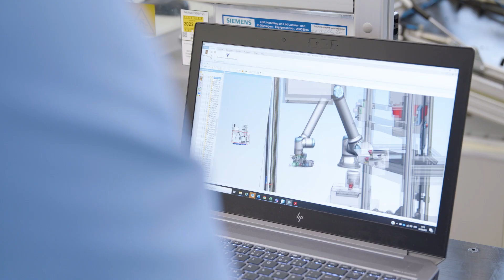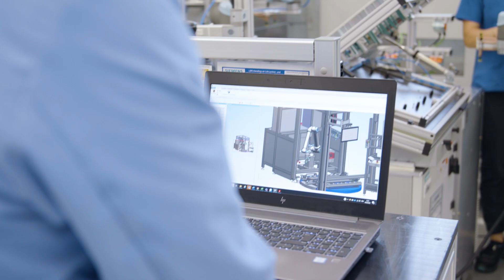Siemens GWE, 70’ten fazla cobot ile birçok görevi otomatikleştirdi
Dijitalleşme ve otomasyonda öncü olan Siemens GWE; montaj, paletleme, kalite kontrol, dağıtma ve yapıştırma gibi farklı görevler için çalışan 70'ten fazla cobot ile çalışanları tekrarlayan ve yorucu görevlerden kurtarıyor. Ayrıca, sanal devreye alma yoluyla planlama hatalarını önlüyor, proses ve ürün kalitesi sağlıyor. Sorunsuz entegrasyon için şirket, dijital ikiz teknolojisiyle planlamaya güveniyor. GWE, giderek dijitalleşen bir geleceği aktif olarak şekil vermek için kendi ürünlerine ve cobot'ların yardımıyla otomasyona güveniyor. Mükemmel teknik bilgi birikimini ve yenilikçi gücü temsil eden Siemens, robotik süreçleri kendisi tasarlıyor.

Siemens GWE, ilk cobot’ları UR10 ile 2017 yılında çalışmaya başladı. Kolaboratif robotun görevi, karton kutuları palete aktarmaktı. Siemens GWE, üretim süreçlerinin otomasyonunda büyük bir başarı elde etti. Cobot'ların kullanılması yalnızca üretkenliği artırmakla ve şirketin malî durumunu iyileştirmekle kalmadı, aynı zamanda tüm iş gücünün motivasyonunu da artırmayı başardı.